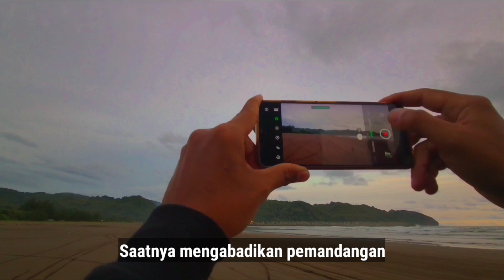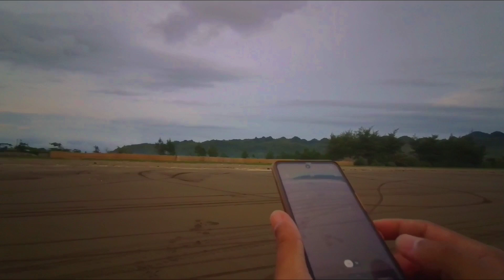Wisata Pantai Jetis Cilacap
Pantai Jetis Cilacap Jawa Tengah merupakan salah satu destinasi wisata alam yang berada di sepanjang pesisir pantai selatan pulau Jawa. Kabupaten Cilacap memiliki beberapa spot wisata pantai maupun objek wisata alam lainnya yang menambah kekayaan pesona alam nusantara.
    Pantai Jetis menjadi salah satu pesona wisata alam Indonesia yang menjadi destinasi wisata strategis untuk menikmati panorama laut serta momen matahari terbenam (sunset). Permukaan pasir pantainya yang landai menjadikan lokasi ini relatif aman untuk tujuan liburan atau berwisata bersama keluarga. Namun kita harus tetap berhati hati saat bermain di alam terbuka ya sobat sobat semuanya. Pada perjalanan kali ini mengendarai motor Minerva GTR 150.

Kamera : Fimi Palm 2 , HP Infinix Zero X Neo
Motor : Minerva GTR 150 / CPI GTR